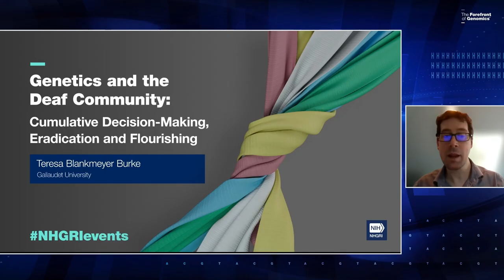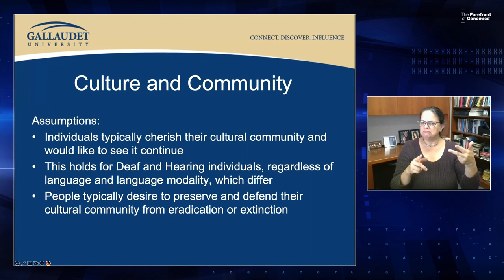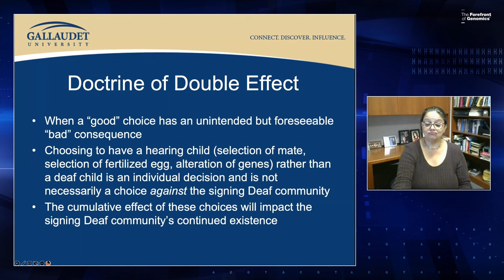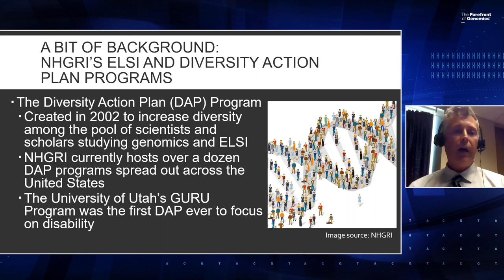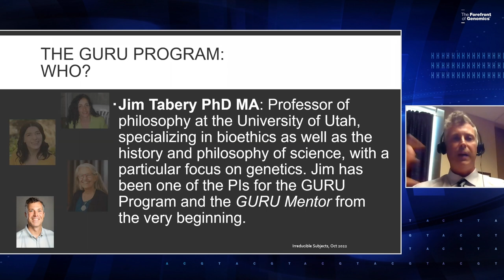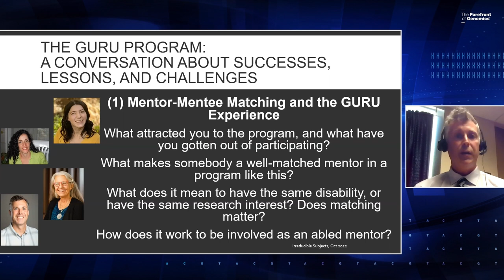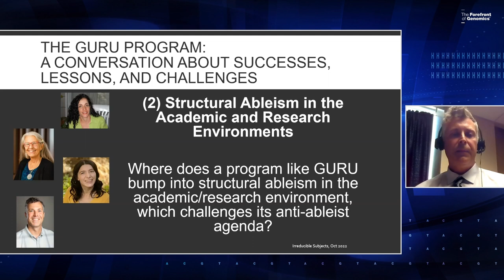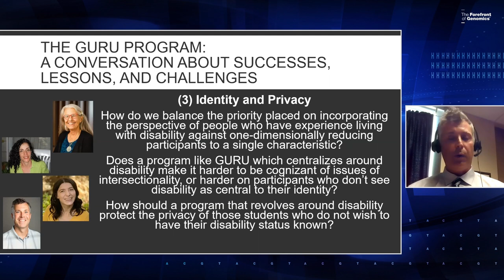Irreducible Subjects - Session 4: Stories that Genomics Can and Cannot Tell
October 7, 2022 - The National Human Genome Research Institute (NHGRI) and The State University of New York at Buffalo Center for Disability Studies holds a two-day symposium entitled, “Irreducible Subjects: Disability and Genomics in the Past, Present and Future."

The symposium addresses historical and present-day constructions of disability and ableism, with a focus on the history and lived experiences of people with disabilities in the context of genetics and genomics.

This event aims to develop a fuller account of the lives and experiences of people with disabilities. Conversations will link disability rights to wider NIH discussions and around inclusivity, intersectionality, equity and social justice.

Moderator:
Michael Rembis, Ph.D., The State University of New York at Buffalo

Speakers:
Anne Skomorowsky, M.D., New York University Grossman School of Medicine
Teresa Blankmeyer Burke, Ph.D., Gallaudet University
Aubrey Mansfield (graduate student), University of Utah
James Tabery, Ph.D., M.A., University of Utah
Leslie Francis, Ph.D., J.D., University of Utah
Maya Sabatello, LL.B., Ph.D., Columbia University